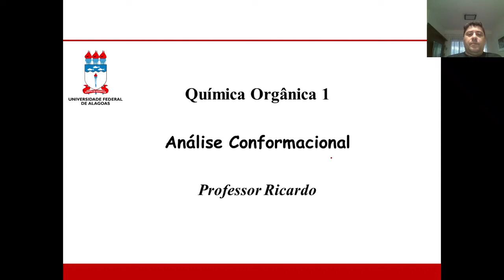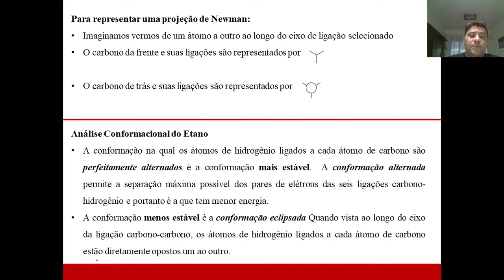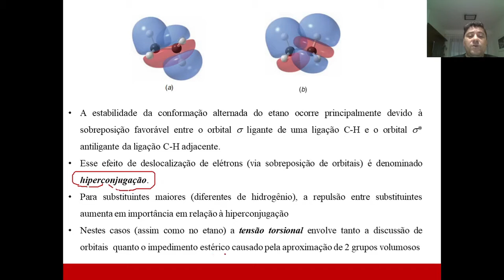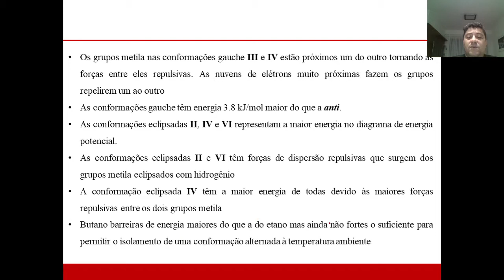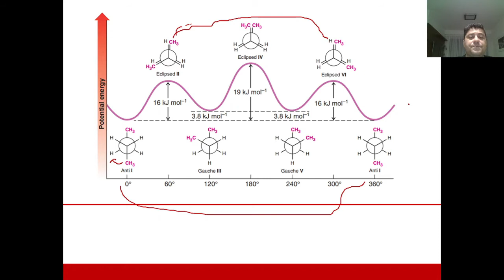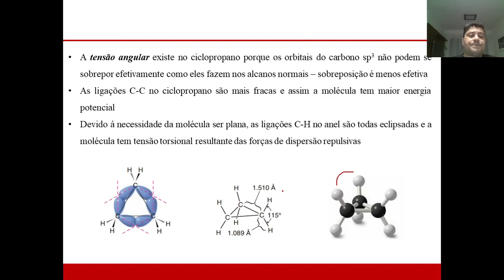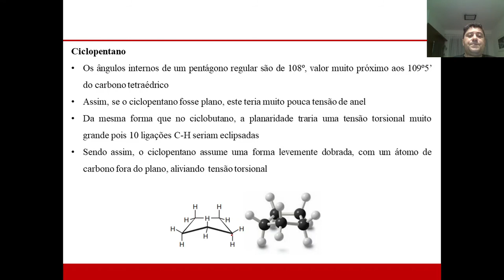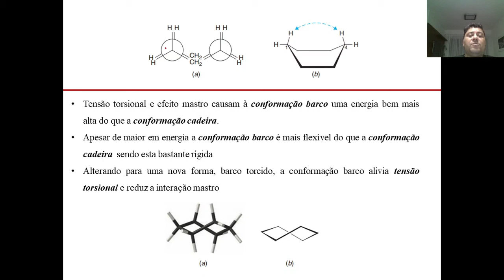Aula 13 - Química Orgânica 1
Aula 13 - Orgânica 1 - Prof. Ricardo
Análise Conformacional de alcanos e cicloalcanos
18/08/2021